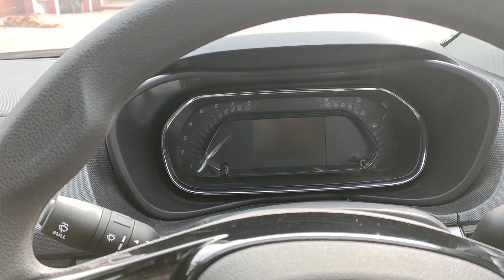Finally meri TATA Nexon ka number aa gaya 😉😉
Hello bhaiyo me Akash Kumar swagat hai aapka apne channel Akash vlog star par

Video me Tata nexon ke nb ke bare me bataya h